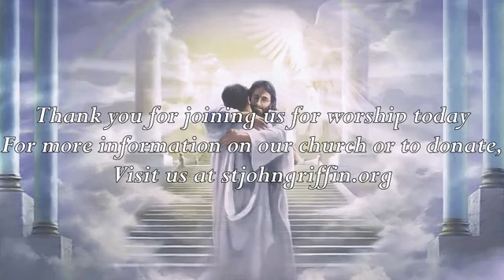Sunday Worship 05/22/22 St John Lutheran Church Griffin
Welcome to Sunday Worship at Saint John Evangelical Lutheran Church, Griffin, Georgia with Pastor Mary Armstrong-Reiner!

Please join us for worship on Sundays at 10AM EST & Wednesdays at 6:30PM EST, along with devotions on Tuesday, Thursday, & Friday at 7PM EST and on Facebook Live. You can also find the videos on our Facebook page or here on our YouTube channel.